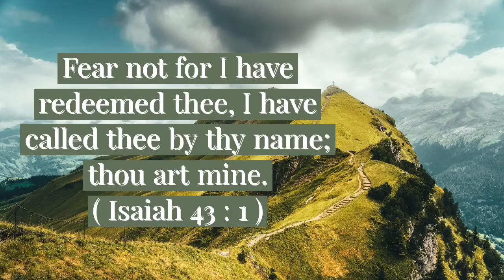Today bible verse in tamil & English | Today's bible verse